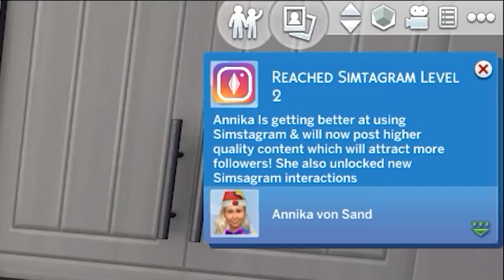Del 44: Party on | Annikas Liv | Sims4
== Lite regler ==

* Låneregler
- Start-ränta: 10%